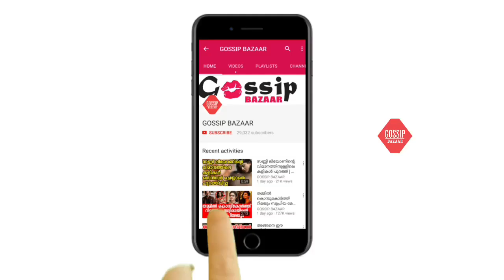റിസ്‌ക് അത് എടുക്കാനുള്ളതാണ് വൈറലായി ഗിന്നസ് പക്രുവിൻ്റെ പുതിയ വീഡിയോ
Watch റിസ്‌ക് അത് എടുക്കാനുള്ളതാണ് വൈറലായി ഗിന്നസ് പക്രുവിൻ്റെ പുതിയ വീഡിയോ